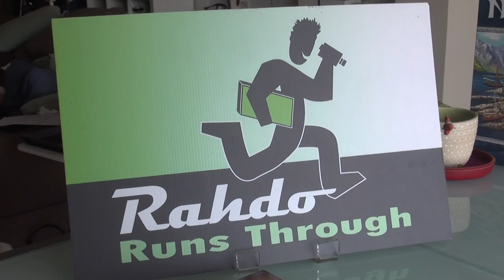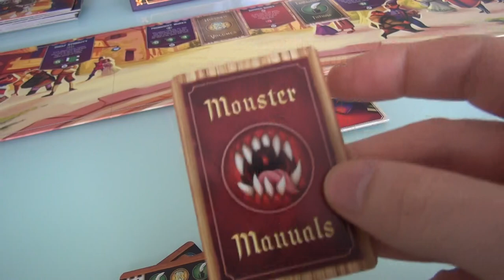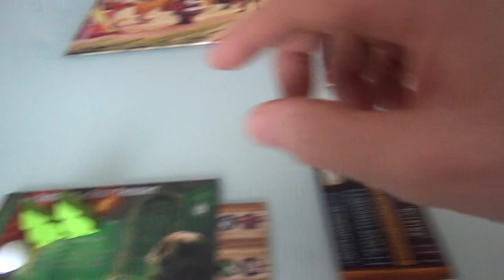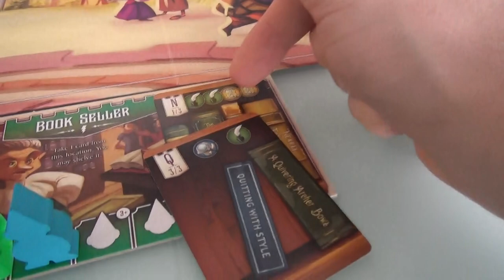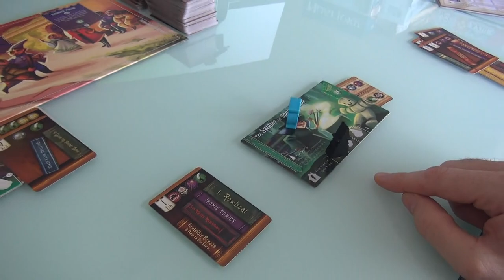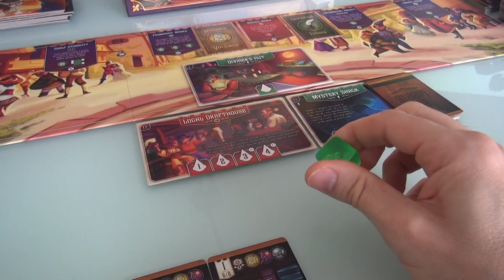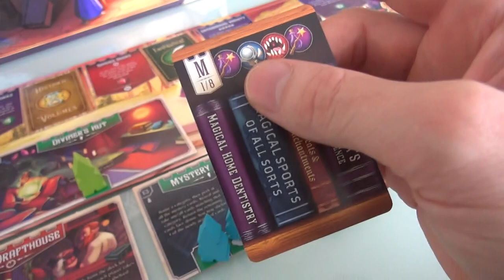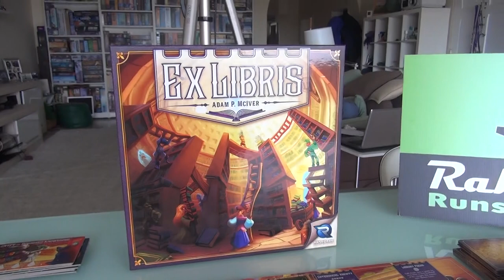Ex Libris Gameplay Runthrough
A video outlining gameplay for the boardgame Ex Libris.